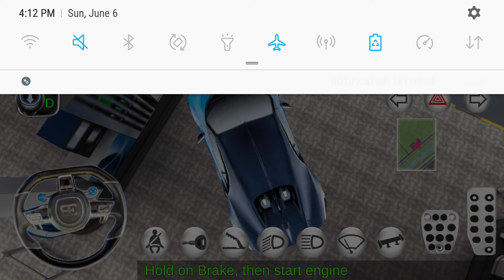3D driving class simulator gas update new cars Bugatti unlock, android gameplay simulator games ....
Description 3d driving class simulator update gas station funny Driving car games 3d android gameplay

Game Info: The South Korean driver's license test will be changed from December 22, 2016. It is a simulation app that you can practice through the game. You can practice intestinal function tests and road tests. Changed grades and grades are applied to the game. We will keep updating and making it a better app 3d driving class ghost how to fly the new update of 3d driving class fule star fun Thanks for watchingk, subscribe this channel to get more videos